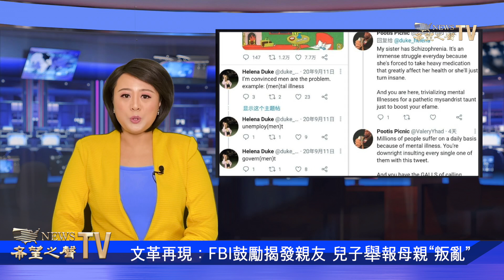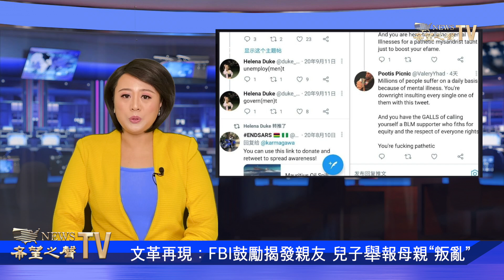文革來了？FBI鼓勵舉報 子女檢舉父母!內閣官員不到位？拜登還有B計劃！過年不許回家？ ⿊⻰江近四千萬⼈遭隔離【希望之聲TV】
希望之聲 新聞頻道，每天為您及時報道今日大新聞，包括中國大陸、香港和臺灣在內的政治，經濟，時事等各方面新聞，解讀中國時局動態，中美關系，川普與中共，以及2020美國大選的選戰情況等熱門新聞話題。